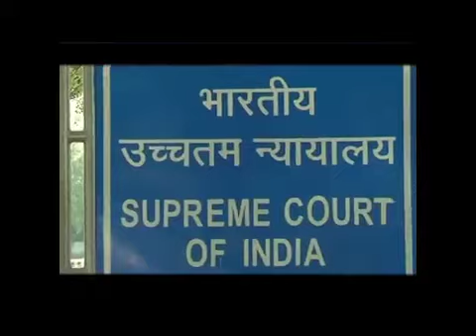ଇମ୍ଫା ନାମରେ ଶହ ଶହ କୋଟି ଟଙ୍କାର ଠକେଇ .....Baijayant Panda